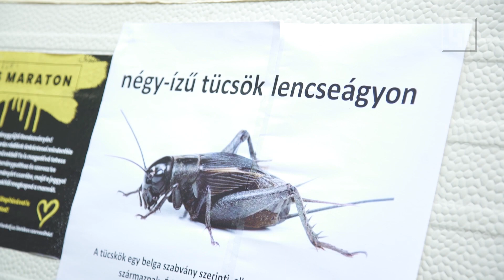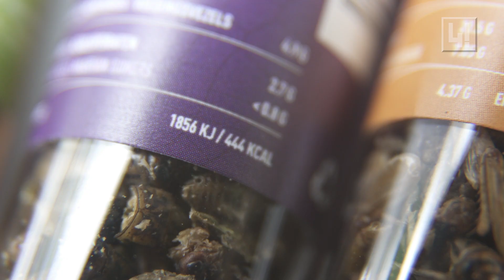Barnarizses lencseágyon négy ízű tücsök. - Fincsi!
Talán soha annyi tücsköt nem fogyasztottak még nyilvánosan Magyarországon, mint szerda este a Tilos Maratonon. A rádió egyik műsorvezetője, Tóth Szabolcs mutatta be kedvenc ételkülönlegességét.

A rovarevésnek nincs nagy hagyománya Európában, aki például tücsköt enne, az legközelebb Belgiumban talál.

A nagyüzemi állattartás egyre kevésbé tűnik fenntarthatónak, viszont a rovarevés egy reális alternatíva lehet. Ráadásul a világ többi részén már most is milliók fogyasztják az apró állatokat.

Update: Tavaly november óta már Finnországban is lehet rovarokat ételként árusítani. Köszönjük a kiegészítést olvasónknak Balázsnak, akinek a két kedvence a tücskös-csokis proteinszelet és a tücskös-spenótos zöldségpogácsa.